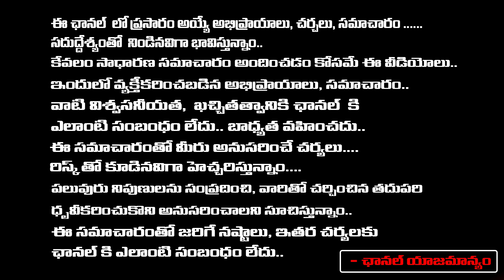హాలీవుడ్ రేంజ్ లో కాంతార చాప్టర్ 1 | Kantara A Legend Chapter-1 Telugu First Look | RishabShetty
హాలీవుడ్ రేంజ్ లో కాంతార చాప్టర్ 1 | Kantara A Legend Chapter-1 Telugu First Look | RishabShetty|Ajaneesh| VijayKiragandur | First Telugu